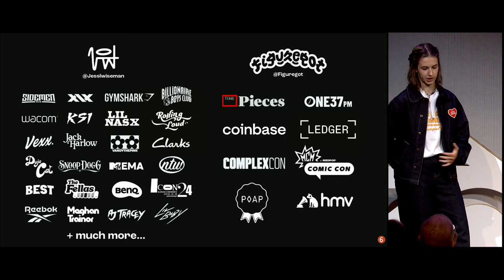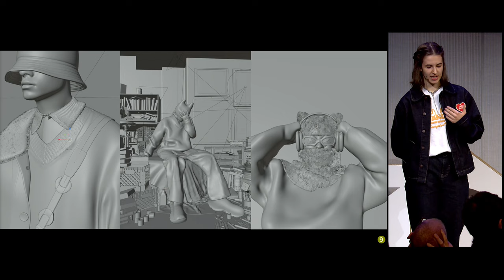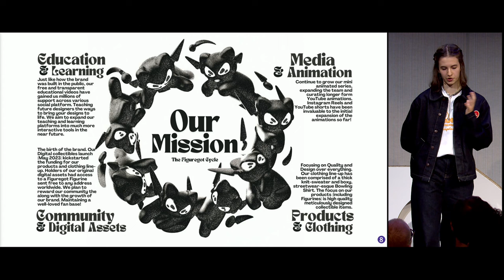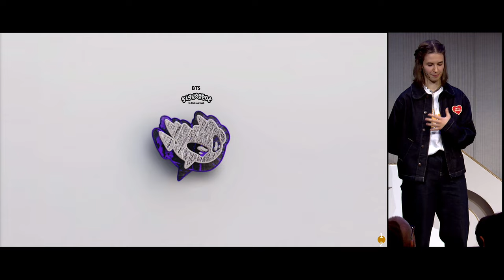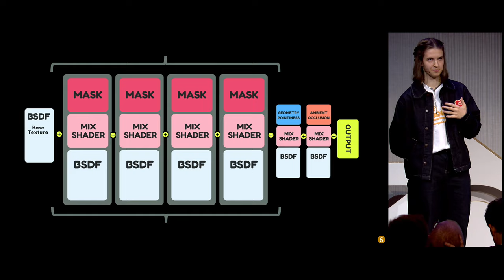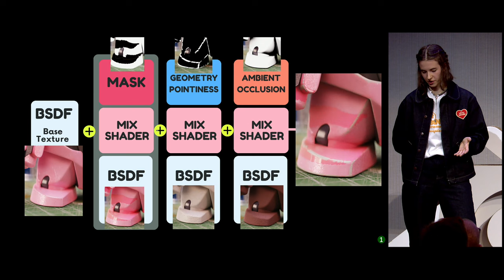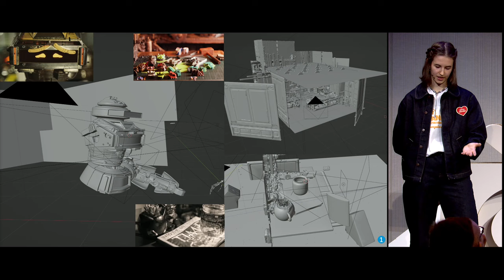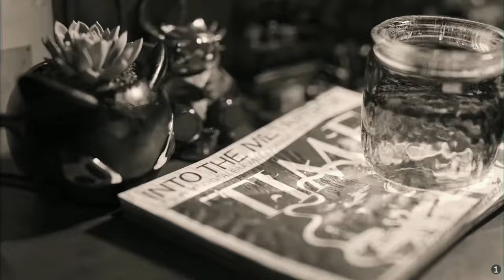Virtual Crafting: Photorealism for Design & Marketing — Blender Conference 2024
"Virtual Crafting: Photorealism for Design & Marketing" by Jess Wiseman